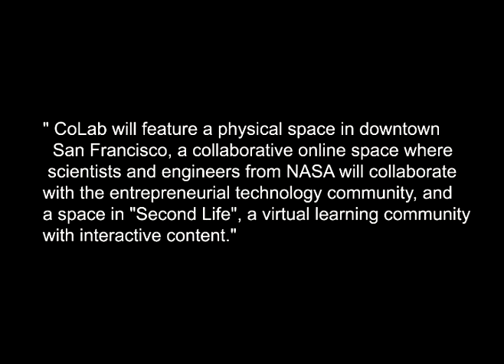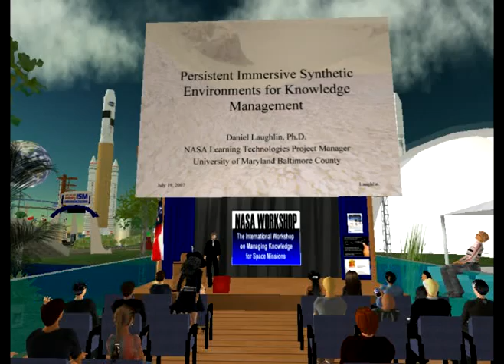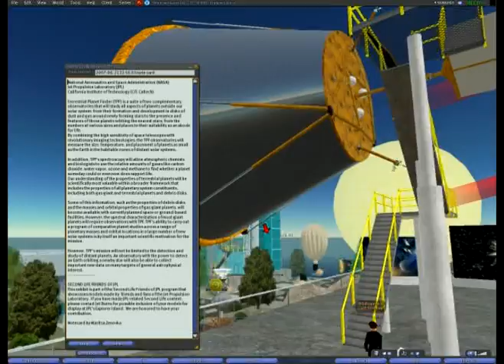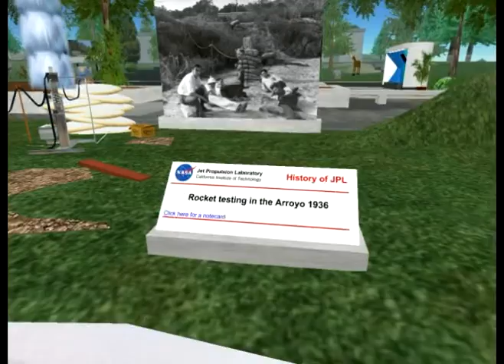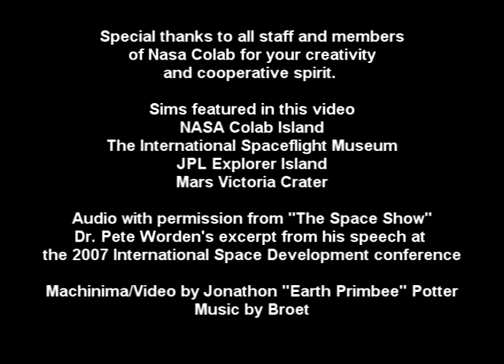NASA CoLab's Second Life Mission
NASA CoLab is a Collaborative Space Exploration Laboratory being developed at NASA. CoLab will provide a framework for exciting partnership projects between the nation's space program and the thriving technology-entrepreneurial community.

In addition to the benefits to collaborating with intellectual assets of the technology business sector, the general public will benefit through various projects supporting the NASA's goals.

CoLab will feature a physical space in downtown San Francisco, a collaborative online space where scientists and engineers from NASA will collaborate with the entrepreneurial technology community, and a space in "Second Life", a virtual learning community with interactive content.

This video is focused on NASA CoLab's Second Life efforts.

Welcome to my contribution to the mission of NASA.

for my latest work concerning NASA history in Second Life